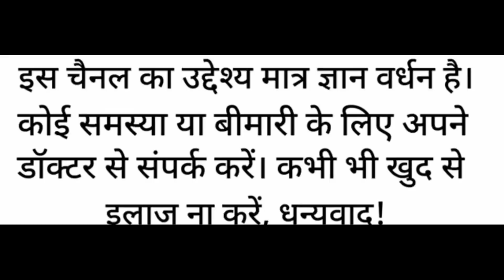9वें महीने में सभी गर्भवती जरूर कराए यह CTG ( NST ) test और 100% पता लगाए normal delivery ही होगी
ctg test during third trimester of pregnancy।
pregnancy ke third trimester mein kaarvayi jaane wala test ctg।
non stress test during third trimester of pregnancy।
 CTG test during pregnancy।
NST test during pregnancy।
very important test during pregnancy CTG test for baby health।

My camera
Canon EOS M50 24.1MP Mirrorless Camera (Black)
My tripod
AmazonBasics
My mic
Rode Wireless Go -

Newborn Baby Diapers
Newborn Hosiery Cotton Cloth Nappies pack of 12
My NewBorn 3 in 1 Baby Blanket
Water Proof/Mat/Bed Protector/Absorbent Dry Sheets
Newborn Baby's Plastic Waterproof Dippers Pants/Nappies/Langot
Pigeon Peristaltic Nursing Bottle, 240ml
Pink Flamingo Women's Cotton Maternity Pads
Phenovo Women's Cotton Low Waist
Pregnancy Briefs
Mee Mee Premium Disposable Maternity Breast Pads
I-Know Ovulation Strip
Neclife Getnews One Step Pregnancy Test

गर्भावस्था के दौरान जरूर पढ़ें ये पुस्तक -👇👇
Shri Ramcharit Manas- Ramayan (With Hindi Translation) (Hindi)
Garbhavastha: Bhartiya Mahilaon Ke Liye Sampoorn Margadarshan (Hindi)
Kya Kare Jab Maa Bane (Hindi)